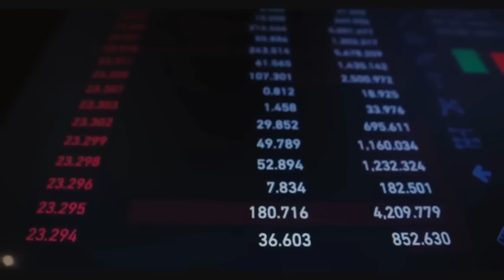የመሬት አገልግሎት ታገደ !! አውሮፓ ሰራተኛ መላክ ሊጀመር ነው !! ፓርላማው ቤት እንዲሰራ ጠየቀ !! Addis Ababa House Information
የመሬት አገልግሎት ታገደ !! አውሮፓ ሰራተኛ መላክ ሊጀመር ነው !! ፓርላማው ቤት እንዲሰራ ጠየቀ !! Addis Ababa House Informationኮንደምንየም ፈርሶ እየተሰራ ነው !! የ20/80እና40/60 ወጭ ጨመረ !! የመሬት ተቋም ሊቋቋም ነው !! Addis Ababa House Informationለዲያስፖራ ቤቶች ተዘጋጁ !! 500 ቤቶች ውጭ ላሉ ብቻ !! ኢትዮጵያ በቢሊዮን ዶላር ከሰረች !! መሬት አነጋጋሪ ሆነ !!Addis Ababa House Infoጉምሩክ አዲስ አሰራር ጀመረ !! የአስመጭዎች ንብረት ሊወረስ ነው !! ንግድ ባንክ ብዙ ሰራተኞች አባ ተባለ !! ጥቁር ገበያ ገሰገሰ !! Black Market Informationኢሚግሬሽን ተዘረፈ !! 4 ቤት ለገዛ 1 ቤት በነፃ !! ብዙ ሰው ውጭ ተላከ !! Ethiopian Immigration Inf ኤርትራ ተስማሙ !!የአዲስ አበባ ከተማ አስተዳደር አመረረ !! Addis Ababa City Informationውጭ ያሉ ዶላር መላክ አቆሙ !! አማራ ባንክ መሬት ተሰጠው !! ቲኬት በጣም ቀነሰ !! Addis Ababa Business Information79ሺ ቤቶች ሊሰሩ ነው !! ጉምሩክ አዲስ አሰራር ጀመረ !! ውጭ ላላችሁ አስደሳች መረጃ !! Addis Ababa House Information/ New Tax ምንዛሬ ቋሚ ሆነ !! ታዋቂ ሰዎች በሪልእስቴት ተካዱ !! ኦርቶዶክስ ቤተክርስቲያን አስጠነቀቀች !! Dollar Information ባለስልጣናት ሀገር ጥለው ጠፉ !! ኮንትሮባንድ ህጋዊ ሆነ !! ለስደተኞች አስደሳች መረጃ !! Ethiopian Current Information /Breakingተፈናቃዮች በግድ ሊመለሱ ነው !! ውጭ ላላችሁ መንግሥት ቲኬት ቀነሰ !! የፈተና መሰረቅ ጉዳይ!!Ethiopian Diaspora Info /Addis Ababaየዶላር ክምችት ዜሮ ሊሆን ነው !! ኢትዮጵያ ኢንቨስት የሚያደርግ ጠ ነው !! National Bank Information / New Birr Print? የመሬት ስም ማዛወር ተከለከለ !! Adsis Ababa House Informationቤትአካውንት መክፈት ሊቀር ነው !! Ethiopian Bank Informationአሀዱ ባንክ በጣም ብዙ ከሰረ !! ኢትዮጵያ በይፋ ወደብ ጠየቀች !! Bank Information / Red Sea Polticsየምንዛሬ መረጃ !! ኢሚግሬሽን በጉቦ ብቻ ሆነ !! Black Market Informationአዲስ አሰራር መጣ !! ከ20ሺ በታች ዕቃ ማስመጣት ታገደ !! ብሔራዊ ባንክ አመረረ !! Dollar Informationውጭ የምትኖሩ ዕድሉን ተጠቀሙ !! መኪና ከቀረጥ ነፃ ለምትፈልጉ !! ሙሉ መረጃ !! Duty Free Cars Information / The Whole Processመኪና የምታስመጡ ተጠንቀቁ !! ከስደት ተመላሾች መኪና ተወረሰ !! ጉምሩክ ብዙ መኪኖች ጨረታ አወጣ !!Ethiopian Car Informationአዲሱ የመኪና ህግ !! ከ2ሺ ሞዴል ጀምሮ ሊወገድ ነው !! መኪና ሊቀንስ ነው !! Ethiopian Car Informationመንግሥት ጥቁር ገበያ ከበደው !! ብዙ ቤቶች ተመረቁ !! የወደብ ነገር አሳሳቢ ሆነ !! Black Market Information የልማት ባንክ ሰራተኞች ተደበደቡ !! የፓስፖርት መረጃ !! Ethiopian Informationውጭ ላላችሁ !! የማህበር ቤት መረጃ ወጣ !! አዲስ ኦንላይን ክፍያ ተጀመረ !! Addis Ababa House Informationየኮንደምንየም መረጃ አዲስ የመሬት ህግ ወጣ !! Addis Ababa House Informationባንክ ብር ለምታስቀምጡ !! አዲስ አሰራር መጣ /ከ 100ሺ በላይ ለምታስቀምጡ !! National Bank Informationብሔራዊ ባንክ ምንዛሬን ሊቆጣጠር ነው !! ጥቁር ገበያ አሳሳቢ ሆነ !!አዲስ Sales322ሺ ቤት ሊገነባ ነው !! ጤፍ አዲስ አበባ መግባት አቆመ !! ኢትዮጵያ በሙስና በአለም ታወቀች !! Addis Ababa House Informationጥቁር ገበያ ከቁጥጥር ወጣ !! ቻይና የኢትዮጵያን ዶላር ያዘች !! ከቻይና ባንክ ጋር ድርድር ተጀመረ !! Black Market Informationጥቁር ገበያ ጨመረ !! አዲሱ የምንዛሬ ፖሊሲ !! Black Market Informationበጣም ቅናሽ ቤት !! በካሬ 46ሺ ብር !! አዲስ አበባ ውስጥ !! Addis Ababa House Informationየማህበር መሬት ዕጣ ወጣ !! 1226 ፋብሪካዎች ተዘጉ !! ፓስፖርት መስጠት ተጀመረ !! Addis Ababa House Informationበኢስራኤል ኢትዮጵያዊያን ተገደሉ !! 500 ሺ ሰው ውጭ ሊላክ ነው !! በአለማቀፍ ነዳጅ ጨመረ !! Work Visa Informationጥቁር ገበያ እጥፍ ሆነ !! የምንዛሬ መረጃ !! Black Market Informationከክልል ብር ማስወጣት ቆመ !! የገቢዎች የኢትዮጵያ ኤምባሲ ተደበደበ !! የቤት ካርታ በሚሊዮን ገባ ! ብሔራዊ ባንክ አስጠነቀቀ !! Addis Ababa House Informationየ70/30 መኖሪያ ቤት መረጃ ወጣ !! አዲስ አበባ መግባት ተከለከለ !! ብዙ ዕቃዎች ታገዱ !! Addis Ababa House Informationመኖሪያ ቤቶች ተሰጡ !! አየር መንገድ በረራ ጨመረ !! Addis Ababa House Informationንግድ ባንክ 7% ተመላሽ አደረገ !! በጣም አዋጭው ቢዝነስ !! መኪና 25% የሚቀንስበት ቦታ !! Addis Ababa Car Marketቤት 75ሺ ብር በካሬ !! የበዓል የቤት ሽያጭ !! Addis Ababa House Informationቤት 75ሺ ብር በካሬትራኮን ሪልስቴት እሳት አደጋ ደረሰበት !! አየር መንገድ በረራ ጨመረ !! ኮንትሮባንድ በዛ !! Addis Ababa House Informationየበዓል የምንዛሬ መረጃ !! የተሽከርካሪ እግድ ወጣ !!ብዙ ንግድ ፍቃድ ወጣ !! Black Market Informationጉምሩክ አመረረ !! ወር በጥቁር ገበያ ሆነ Informationአዲስ ህግ ወጣ !! ውጭ እስር ተጀመረ !! አዲሱ የድርጅቶች እርዳታ !! Work Visa Informationምንዛሬ ጠፋ !! መንግሥት ምንዛሬ ቸገረው !! ዘመናዊ መኪኖች ገቡ !! ፌክ ካርታ በዛ !!Black Market Informationብሔራዊ ባንክ ማስጠንቀቂያ አወጣ !! ውጭ ለምትሄዱ ስልክ ቁጥር ውሰዱ !! Black Market Informationዶላር ሊሰጥ ነው !! ነዳጅ ጨመረ !! ውጭ ያሉ ከማህበር ቤት ታገዱ !! Dollar Informationቪዛ ቀላል ሊሆን ነው !! አዲስ አበባ የሚፈርሱ ሰፈሮች !! ዘይት ስትገዙ ተጠንቀቁ !! Addis Ababa House Informationብሔራዊ ባንክ አዲስ ህግ አወጣ !! ተጠንቀቁ !! ብድር ቶሎ ውሰዱ National Bank Informationቀላል ብድር ተጀመረ !! ኤርፖርት በጣም ተጠንቀቁ !! የኢትዮጵያ አስደንጋጭ መረጃ !! Airport Informationየጥቁር ገበያ መረጃ !! ዶላር በባንክ 55 ገባ !! ጀርመን ያላችሁ እንኳን ደስ አላችሁ !! Black Market Informationአዲስ የዶላር ህግ ወጣ 70/30 የነበረው የውጭ ምንዛሪ ለሚያመጡ የሚፈቀደው የብሔራዊ ባንክ ህግ ተቀይሮ 50/50 ተደረገ !! ይህም ኤክስፖርት ያበረታታል import ደግሞ ይደግፋል !!ዶላር ለምትልኩ መረጃ !! አየር መንገድ አነጋጋሪ ሆነ !! Dollar Information#ሀዋላ ገንዘብ dollar ሱቅ ውጭ ብድር አዲስአበባ ብር ጥቁር ገበያ#black market#የምንዛሬ መረጃ#ዩሮ#ባንክ#ethiopian business#ድርሀም ስንት ገባ ዩሮ ስንት ገባ ጥቁር ገበያ ስንት ገባ የብድር መረጃ ድርሀምየጥቁር ገበያ ከባንክ በእጥፍ ጨምሮ ይገኛል። በአዲስ አበባ የተለያዩ የውጭ ገንዘቦች በህገ ወጥ በጥቁር ገበያ እየተሸጡ ነው
ሰሞኑን ዶላር ይጨምራል በመባሉ እና በሌሎችም የግንባታ ዕቃዎች ዋጋ መጨመር ምክንያት የቤት ዋጋ ሊጨምር ነው !! ቤት የመግዛት እና ገዝቶ የመሸጥ